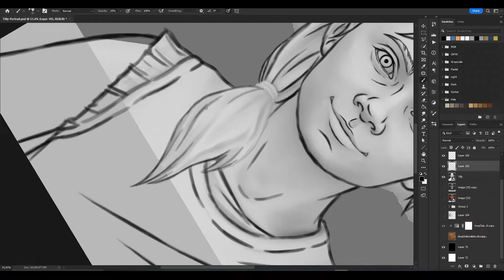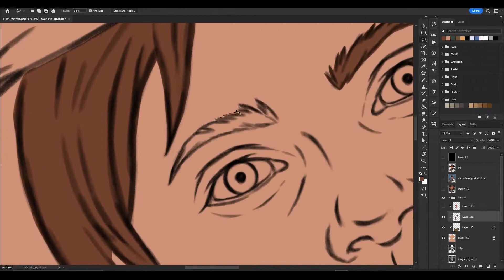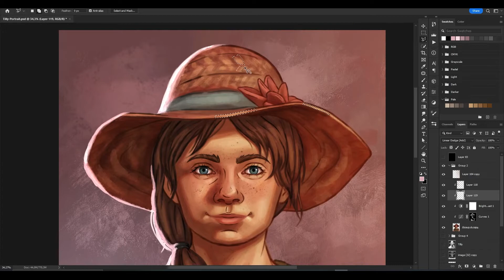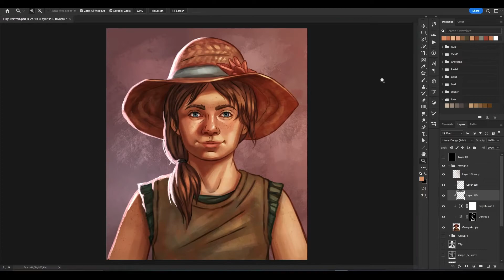Tilly character portrait by Cassandra Lee (time-lapse) for Broken Roads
Cassandra Lee, our Mid-Level Concept Artist, recorded this video creating the portrait for Tilly, one of the younger characters in Broken Roads. It's been sped up to 4x in this timelapse - enjoy!

Music is 'Koorda' by Drop Bear Bytes' Audio Lead and Composer, Tim Sunderland, from the Broken Roads soundtrack.